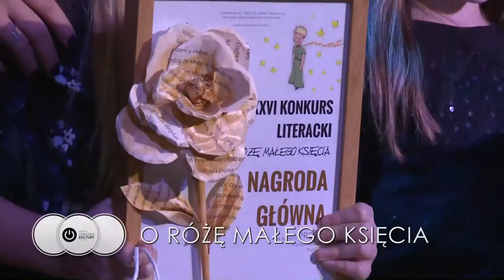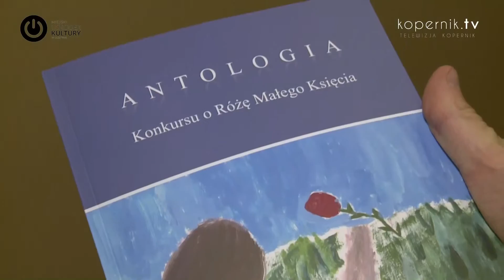O RÓŻĘ MAŁEGO KSIĘCIA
Młodzi poeci i pisarze wyróżnieni. Za nami finał konkursu literackiego „O Różę Małego Księcia”, zorganizowanego przez Miejski Ośrodek Kultury w Olsztynie.